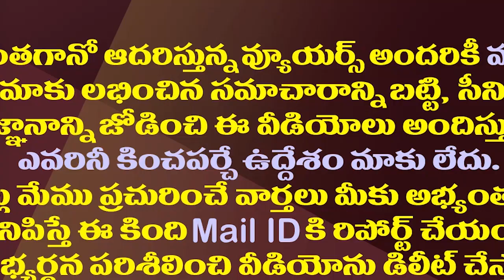టీడీపీ కంచుకోటలో పాగా వేయడానికి వైసీపీ రెడీ!| YCP Has The Upper Hand In TDP Strong Hold Constituency